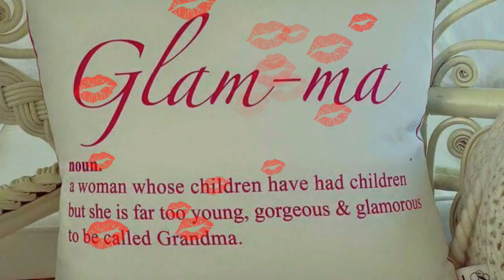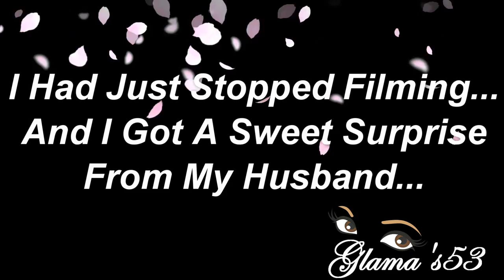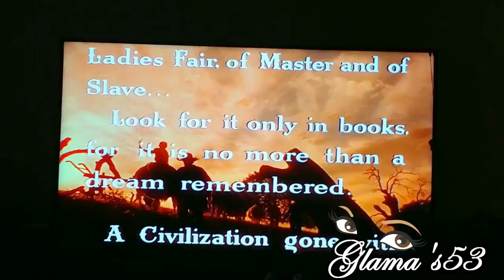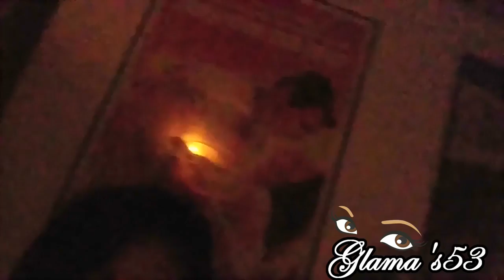Journal Entry #174: Kris Jenner's Bold Dramatic Smokey Eye Look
Sept 26, 2017 "Hi There, My Beautiful Glama Ladies...As A 50+ y.o. Woman I'm Continually Working On My "Inner Beauty"...But Now, Join me on My Journey of learning How To Improve My "Outer Beauty" as I Learn New Beauty Tips & Tricks for Mature Latin Ladies Such As Myself, As Well As All Maturing Ladies In General!" ~Glama